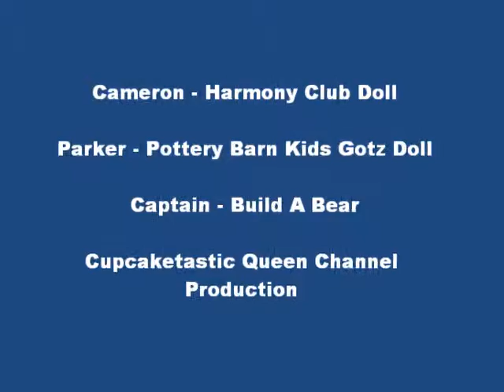Boy Dolls - I want to be Captain America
Come see what happened when my boy dolls met the Captain America Bear.   Hope you enjoyed this video.